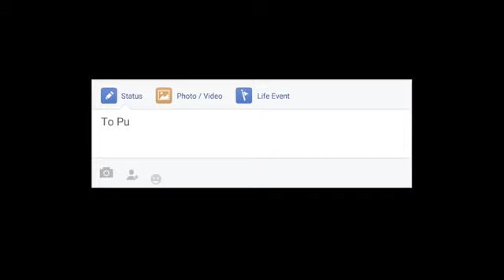Camera Repair in San Jose CA Top 10 Digital Cameras In San Jose CA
Camera Repair in San Jose CA

Camera Repair in San Jose CA related searches:
Digital Camera Repair in San Jose CA,digital camera repair shop in San Jose CA,camera repair in San Jose CA,camera repair shop in San Jose CA